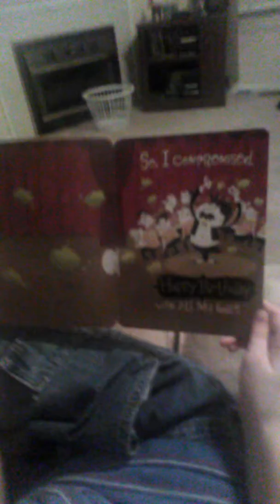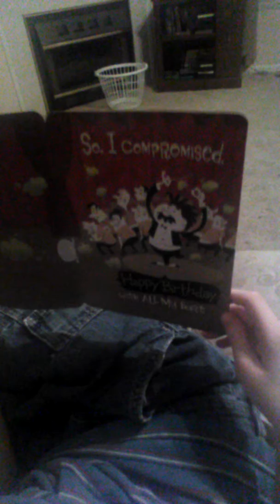Duncan's card from Nate